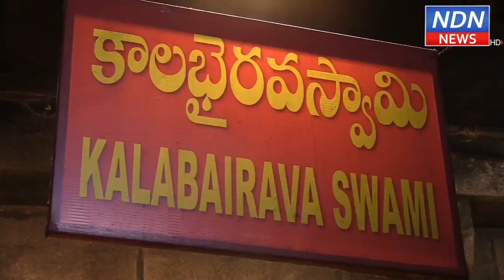శ్రీకాళహస్తిలో మంగళవారం రాత్రి కాలభైరవ స్వామికి జరిగిన అభిషేకం. హారతులు..చూడండి.